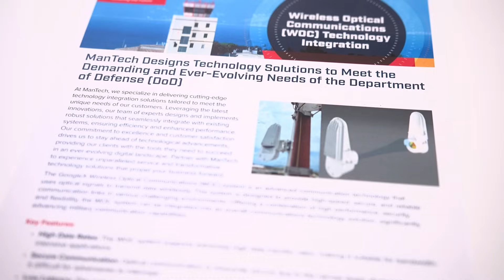SOF Week 2025: AI, Cyber and C5ISR in Contested Environments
At SOF Week 2025, Joshua Brandt, technology integration subject matter expert at ManTech, shares how the company is supporting special operations forces (SOF) through AI, cyber operations and C5ISR integration.

Brandt discusses the transition from SOF to industry, the value of clear communication and adaptability, and why ManTech’s culture remains rooted in the SOF ethos.